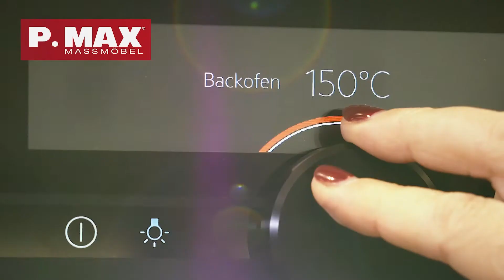Saibling à la „Müllerin“ mit Mandel-Sauce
Zutaten Saiblings-Filet „Müllerin“: 2 Saiblingsfilet, Salz, Pfeffer, 2 El Mehl, Olivenöl, etwas Butter, Knoblauch, frischer Thymian.
Zubereitung: Die Filets würzen und auf der Hautseite leicht mehlieren. In einer beschichteten Pfanne bei mittlerer Hitze goldbraun braten. Frische Butter, Knoblauch und Thymian dazu geben und durch ständiges arrosieren glasig garen.

Zutaten Mandel-Sauce: 1 Schalotte ,2 Zehen Knoblauch, 50g geröstete Mandelstifte, 100ml Riesling, 400ml Fisch oder Geflügelfond, 100g braune Butter, 1 El Creme Fraiche, Salz, Pfeffer.
Zubereitung: Schalotten fein schneiden und in etwas Öl glasig dünsten, die gerösteten Mandelstifte dazu geben und mit Wein ablöschen. Komplett reduzieren und mit Fond aufgießen. 20 Minuten leicht köcheln lassen und mixen. Durch ein Sieb passieren, Butter und Creme Fraiche einmixen und mit Salz und Pfeffer abschmecken. Mit Petersilien-Öl und nochmals brauner Butter leicht marmorieren. Zu diesem Gericht passen perfekt Petersilerdäpfel.